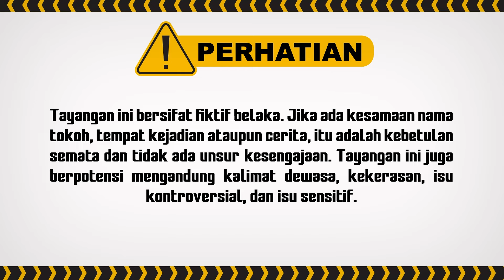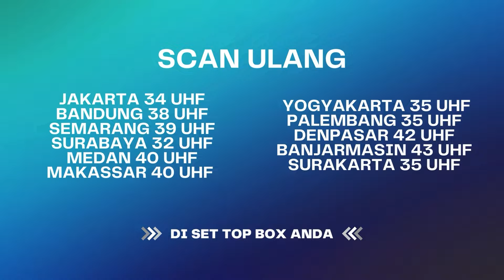WKWK! Tuan Muda Sampe Pusing Banget... | BestCut Terpaksa Menikahi Tuan Muda ANTV Eps 159 (3/3)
Terlihat Tuan Muda menyampaikan keinginannya pada Amanda agar bisa meluangkan waktu untuk berbicara empat mata. Mendengar hal ini Amanda tentu saja terkejut. Di luar dugaannya, Tuan Muda malah meminta Amanda untuk menjadi saksi atas semua kejahatan yang telah dilakukan oleh Raditya. Plong! Satu masalah selesai. Amanda ternyata bersedia menjadi saksi. Permintaan Tuan Muda ini diterima penuh kebahagiaan lantaran Amanda punya dendam terhadap segala kejahatan Raditya.

Oleh karenanya Amanda menyatakan siap menjadi saksi atas kelakuan Raditya Selama ini yang mana selalu mencelakai dan mengganggu keluarga Soedirja. Selanjutnya Amanda meyakinkan Tuan Muda jika dirinya akan berusaha menjadi seorang saksi terbaik dan akan mengungkapkan semua kejahatan Raditya selama ini.

000013
004047